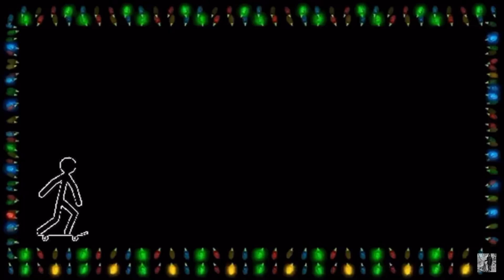BRAILLE MADE THIS FOR ME | VLOGMAS 22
Bump to rail was a suggested thing and it became reality 🙏🏻 dreams do come true🥰